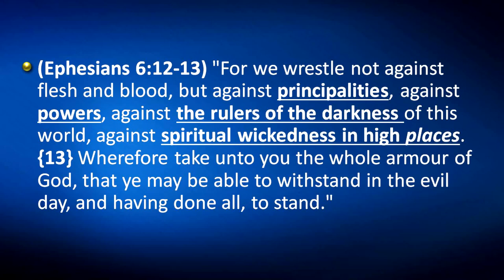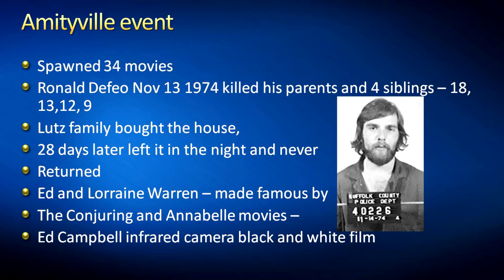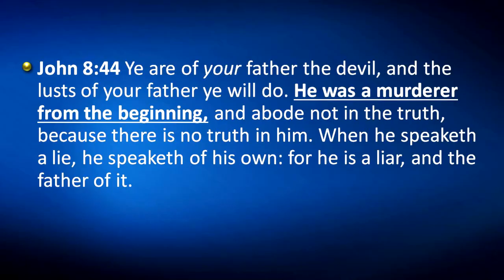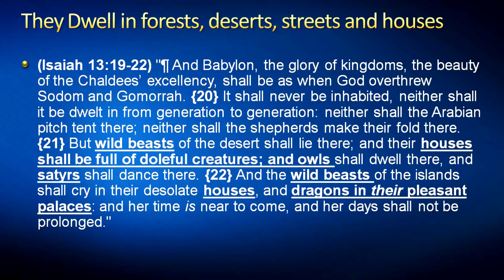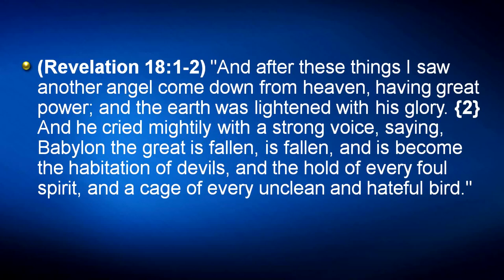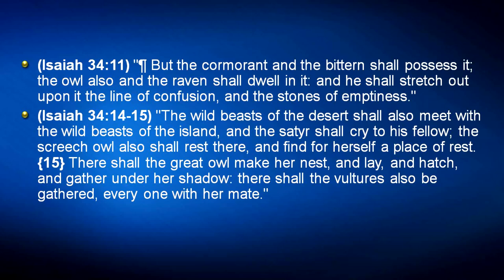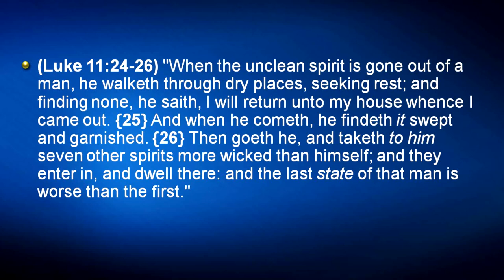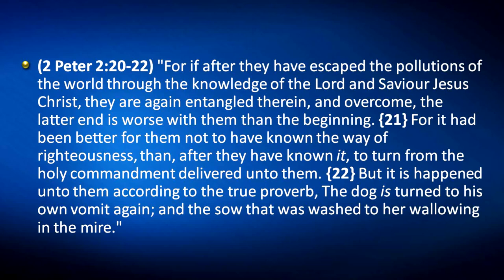SIGHTINGS_ Haunted Habitations - Mike Hoggard